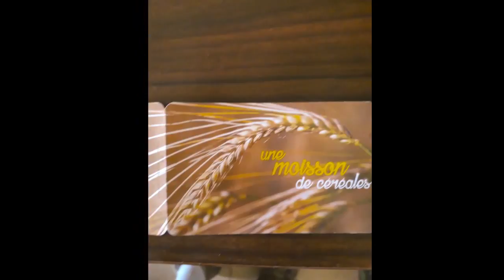Retrospective 2017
J'ai crée cette chaîne grâce à l'enthousiasme d'autres youtoubeurs dont Thierry agriculteur d'aujourd'hui, la Chaîne Agricole Je posterai des vidéos techniques et face camera afin d'expliquer mon métier.

 N’hésitez pas a mettre un j'aime ou commentaire Merci Vincent